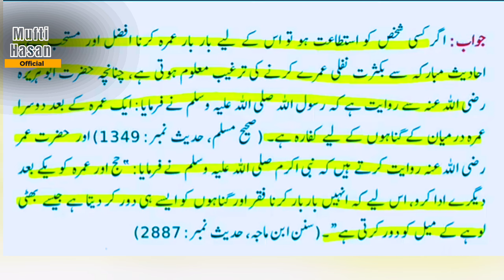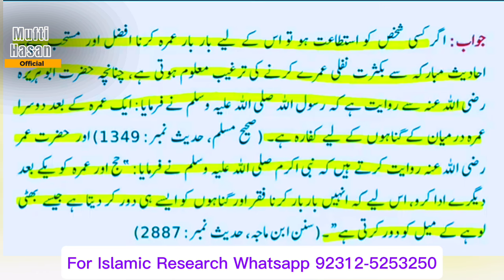Libya k Mufti ka Fatwa | Dobarah Hajj Umrah karna jaiz nahi Saudi Arabia Paison ka Misuse kar raha h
لیبیا کے مفتی اعظم کا فتویٰ دوبارہ حج اور عمرہ کرنا جائز نہیں ہے اس لیے کہ سعودی عرب آپ کے پیسوں کو مسلمانوں کے خلاف استعمال کر رہا

ہے

کیا یہ فتویٰ دنیا بھر کے مسلمانوں کے لیے ہے؟ مفتی محمد حسن نقشبندی مجددی

The Fatwa of Libya's Grand Mufti: It is not permissible to perform Hajj and Umrah again because Saudi Arabia is using your money against Muslims. Is this fatwa applicable to Muslims worldwide?

Aik saal mein kitni bar umrah kya ja sakta hai? Saudi hukoomat ne aalam islam ko khushkhabri suna di

Saudi arab ki hukoomat ki taraf se aalam islam ke liye aik achi khabar yeh aayi hai ke hukoomat ne bawar karaya hai ke musalman saal mein baar baar omra ki Saadat haasil kar saktay hain. omra ki tadaad ki koi qaid nahi hai. ghair mulki khabar-rasan idaray ke mutabiq Saudi arab ki wizarat hajj vamrh ki taraf se jari aik bayan mein kaha gaya hai ke musalman omra zaireen kisi bhi fazai, zameeni ya samandari rastay se omra ki Saadat haasil karne ke liye mumlikat mein asaktay hain. un ke liye hamaray darwazay khulay hain. wizarat hajj se aik sawal poocha gaya tha ke aaya omra mumlikat mein dakhlay ke visay ki qeemat ki adaigi ke sath d_hraya ja sakta hai? to is ke jawab mein aik ٹویٹ mein wizarat hajj ne wazeh kiya ke saal mein omra ki adai ki Saadat baar baar حاصلک ki ja sakti hai. doosri janib wizarat hajj ne wazeh kiya ke beron malik se anay walay aazmeen mumlikat Saudi arab ke kisi bhi bain al aqwami ya ilaqai hawai adday se daakhil aur rawana ho saktay hain aur is ke liye jaddah airport se dakhlay ki zaroorat nahi hai. wizarat ne mazeed kaha ke omra karne ke liye ( omra ) ki darkhwast se permit jari karna zaroori hai, bashart e kay woh krwna virus se mutasirah shakhs se raabtey mein nah ho .

How many times can one perform the Umrah in a single year? The Saudi government informed the rest of the Muslim world of the positive development.
The Saudi Arabian government has recently made a statement that has spread joy throughout the Islamic world: it has guaranteed that Muslims can perform the Umrah pilgrimage multiple times within the same calendar year. There is no cap on the number of umrahs that can be performed. In a statement that was released by the Ministry of Hajj and Umrah of Saudi Arabia, it was stated that Muslim Umrah pilgrims can travel by any air, land, or sea route to obtain the blessing of Umrah. This information was reported by an international news agency. I can come. They are welcome to enter at any time. The Ministry of Hajj was questioned about the possibility of performing a second Umrah by paying the fee associated with obtaining a visa to enter the country. The Ministry of Hajj issued a clarification tweet in response to this, stating that the happiness of performing Umrah can be achieved multiple times throughout the course of a year. can enter and depart from any international or regional airport, and it is not necessary to enter through Jeddah Airport in order to do so. In addition, the ministry stipulated that applicants for Umrah (Umrah) are only eligible to receive a permit if they can provide proof that they are immune to the coronavirus. Avoid coming into contact with an infected individual at all costs.